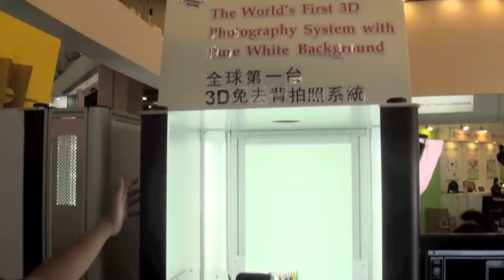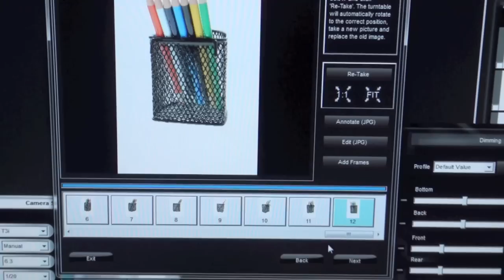Tinhte vn hệ thống chụp hình 3D của Ortery